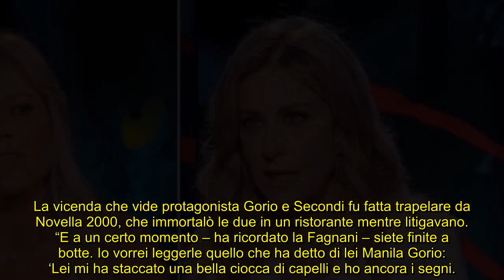Belve, Floriana Secondi vulcanica: tutta la verità sulla rissa con l’opinionista di Barbara d’Urso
La vincitrice del Grande Fratello 3 si è raccontata a Francesca Fagnani, facendo chiarezza su alcune vicende ‘rumorose’ del suo passato